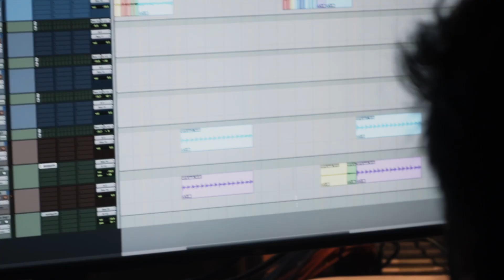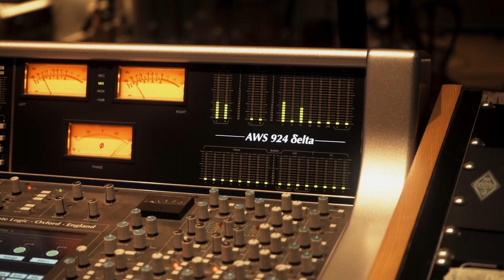Behind the song ฌิน - Getsunova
งานนี้มีเคลียร์ มันไม่ใช่เพลง getsunova นะแบบนี้!

🎧ฟังอัลบั้ม Thailander - Getsunova ได้แล้ววันนี้
       Digital Download Getsunova *1230128

ติดตาม Getsunova เพิ่มเติมได้ที่นี่